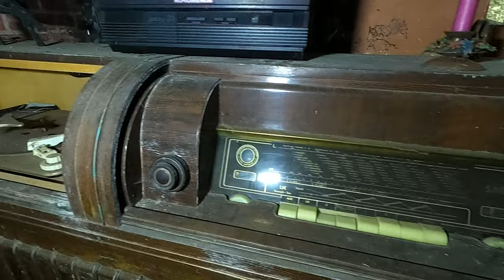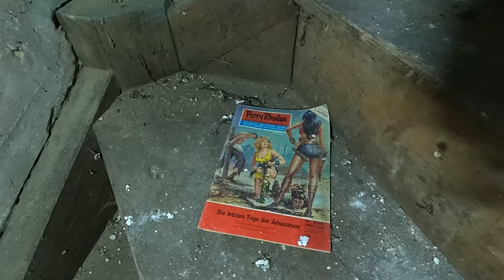Une AMBIANCE SPECIALE dans la Maison Iris - Urbex Visite 50